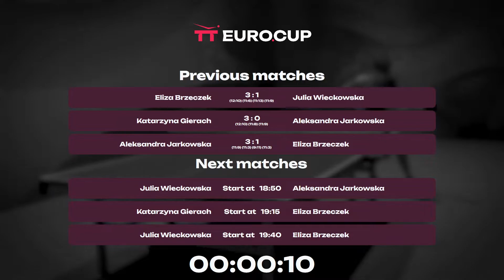18:25 Katarzyna Gierach 3 : 2 Julia Wieckowska 31.01.2024 | TT Euro.Cup Women Poland Star.